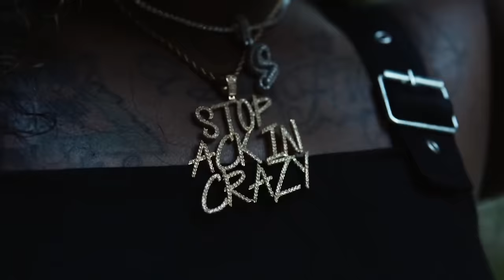JAYARSON - Pimp Daddy Short Version ft. Bog Vonnie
Music video by JAYARSON performing Pimp Daddy Short Version . JAYARSON